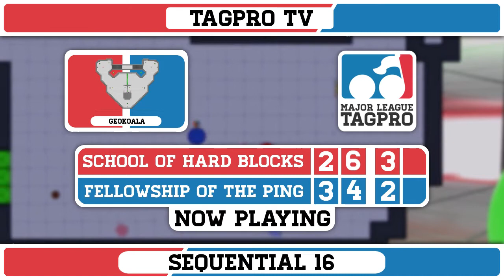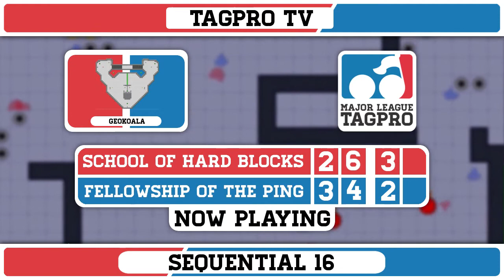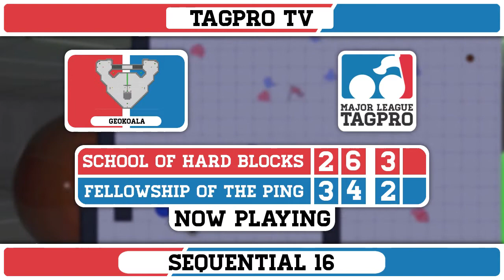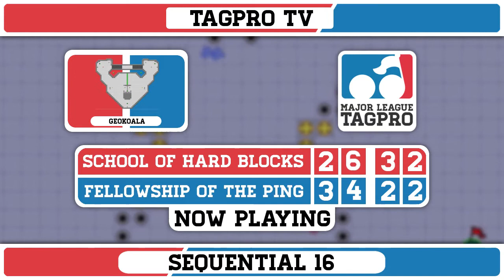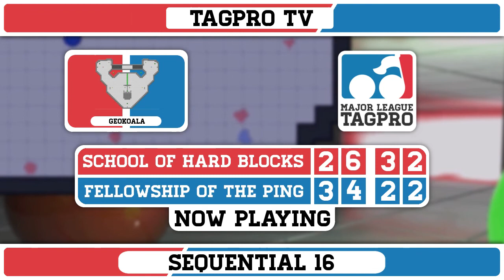MLTP Season VI Sequential 16: School of Hard Blocks vs Fellowship of the Ping!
(4) School of Hard Blocks vs (5) Fellowship of the Ping play a stunner of a back-and-forth match during the MLTP Season VI Sequential 16 -- Watch live